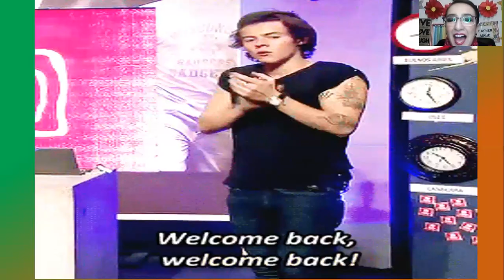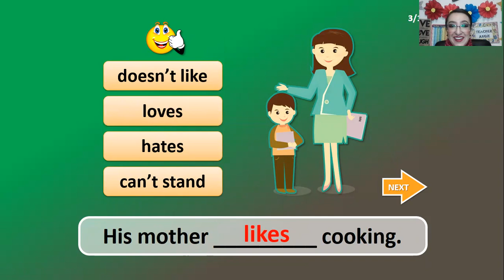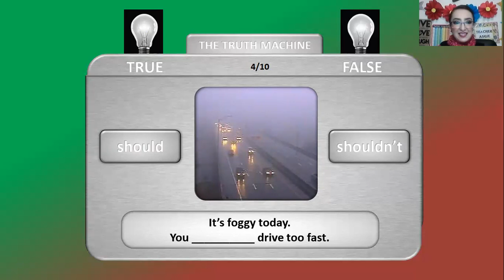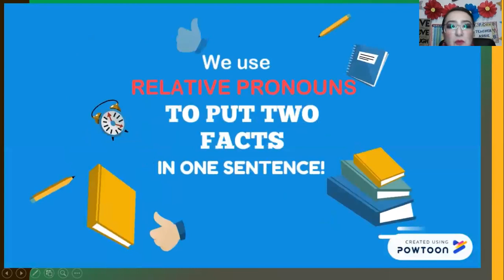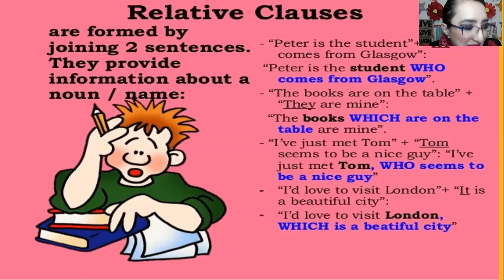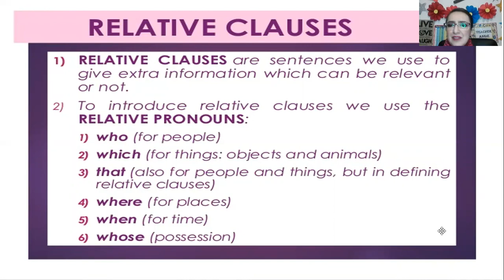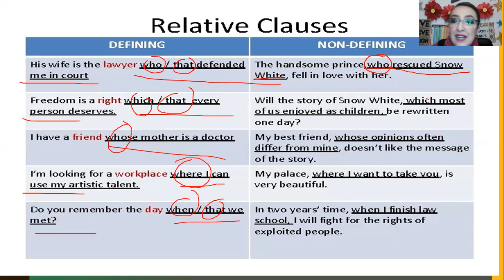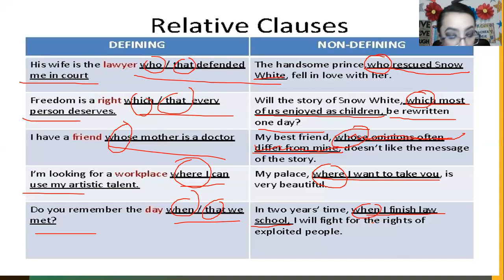Basic 05th Nov